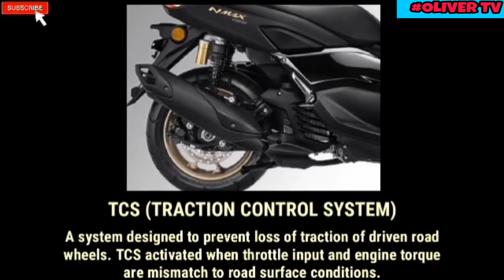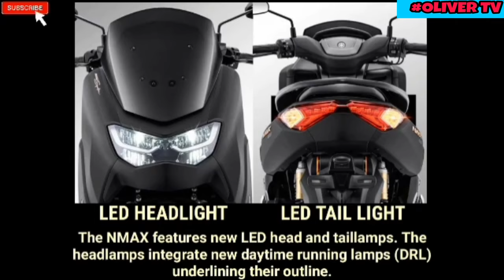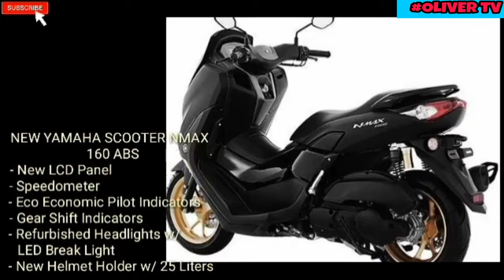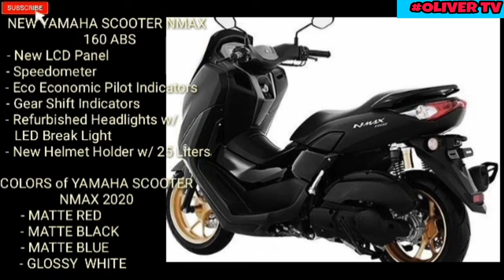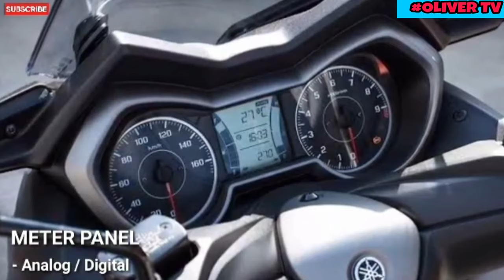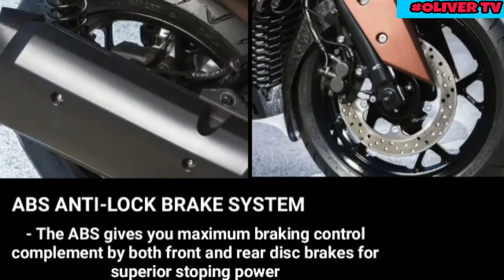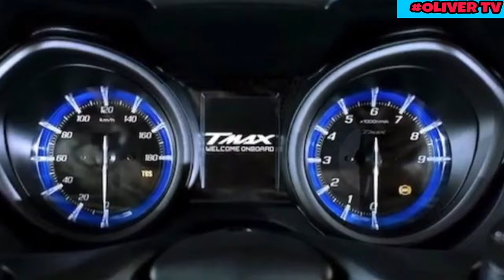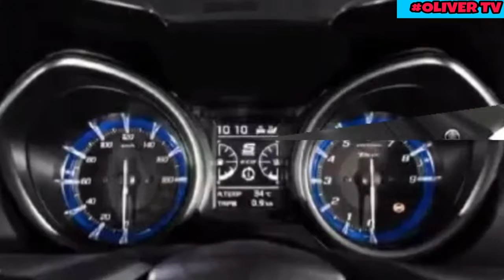Yamaha Max Series | Specification Review | Oliver TV